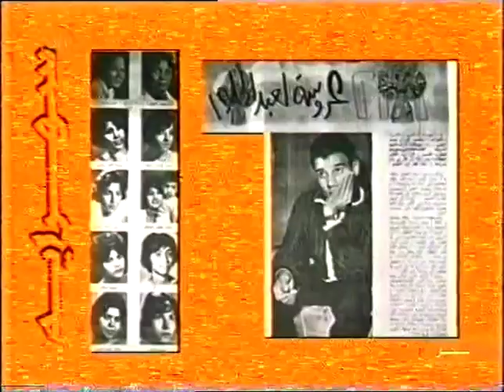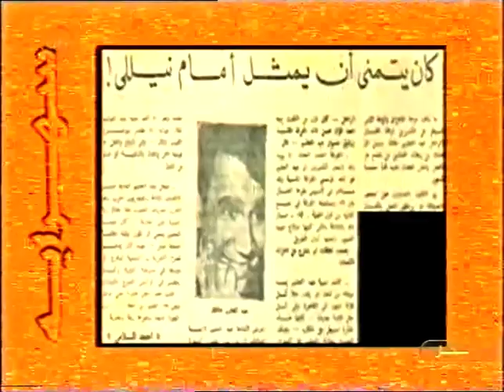برنامج نادر وخفيف عن عبد الحليم حافظ مع مقتطفات من المجلات تكشف عن معلومات وأسرار عن العندليب